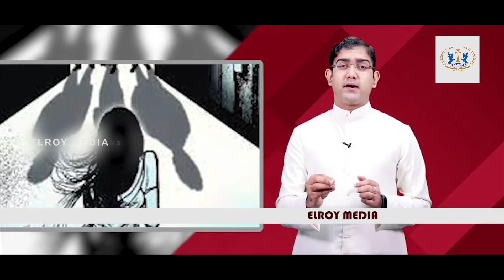എതിര്‍ക്കണം 😡 ചെറുത്ത് തോല്‍പ്പിക്കണം....